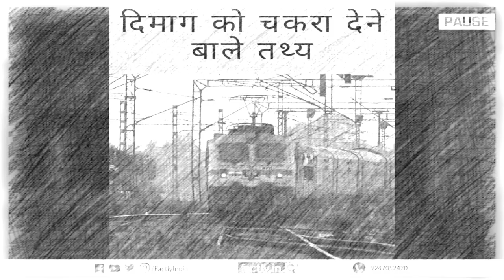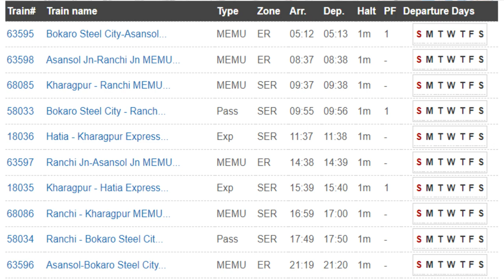Begunkodor Railway Station: Inside the World's Most Haunted Railway Station.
Thank you to @KhooniMonday.
Prepare to be spellbound as we unlock the chilling mysteries of Begunkodor Railway Station, crowned the most haunted place on Earth. Witness hair-raising tales, spine-tingling sightings, and paranormal phenomena that defy explanation.

👻 Brace yourself for supernatural encounters like never before!
🚂 Dive deep into the haunted history of Begunkodor.
🔮 Join us on a journey through the realm of the unexplained.